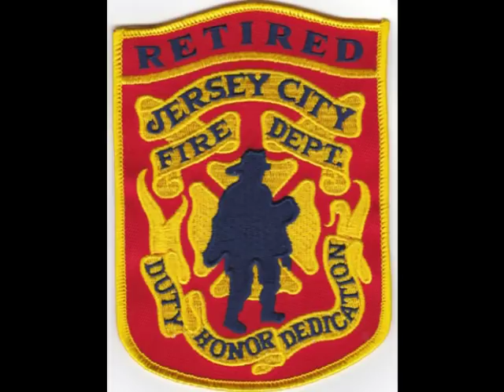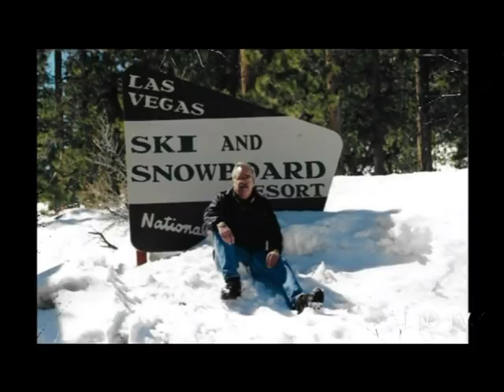JCFD FF Dennis Peanut Lowery Memorial Service 3-17-18